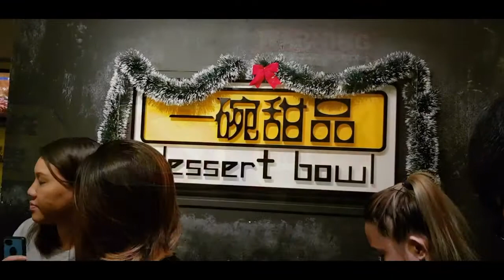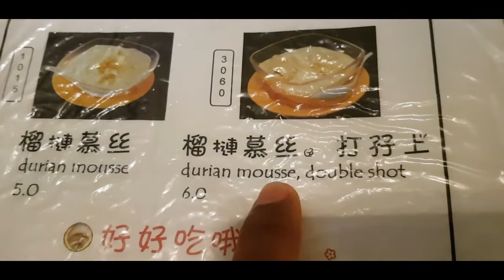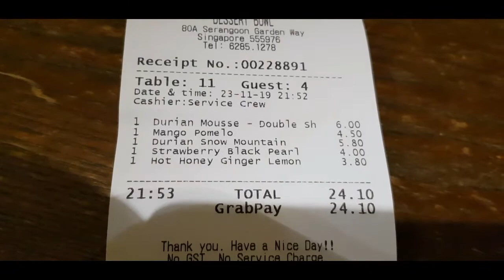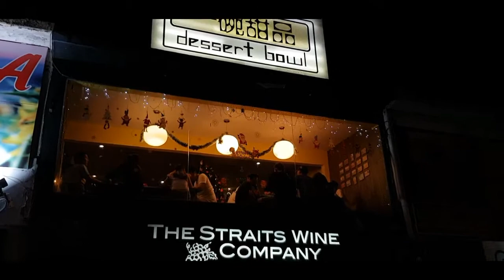DURIAN!? BAKIT PINIPILAHAN / ANONG MERON SA DESSERT BOWL NA ITO? SA SERANGOON GARDEN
Knock! Knock ! Durian.
huwag mon gbuksan yan hindi window yan,,, Dooryan (Durian)
Tawa naman dyan : )